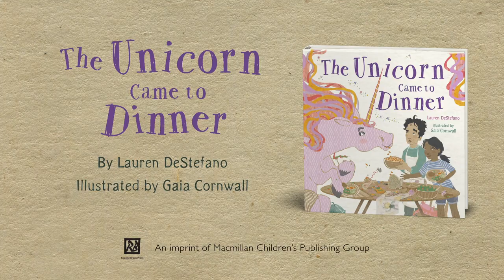The Unicorn Came to Dinner Book Trailer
In The Unicorn Came to Dinner, author Lauren DeStefano and illustrator Gaia Cornwall invite parents and their kids to talk about feelings—especially worries and anxiety—and ultimately about how to be yourself.